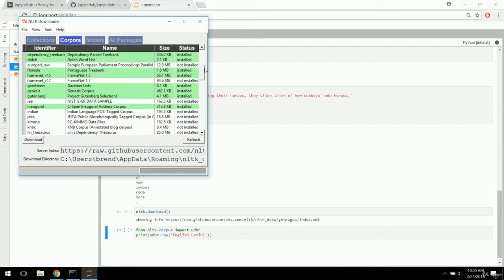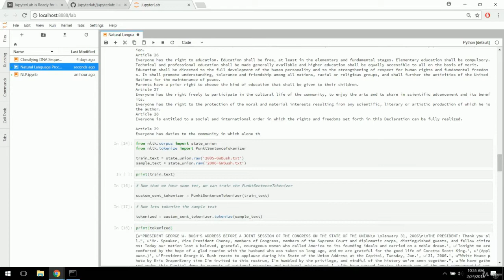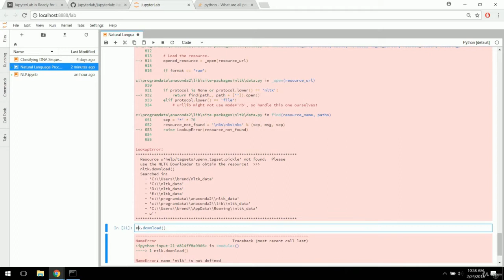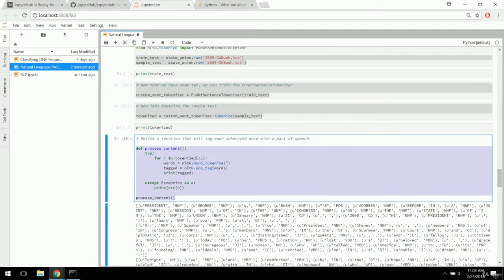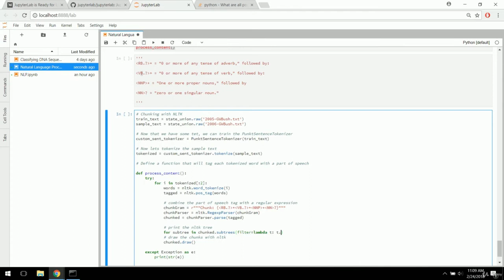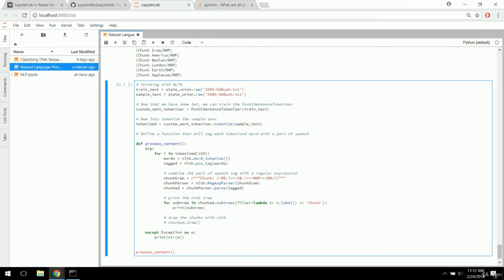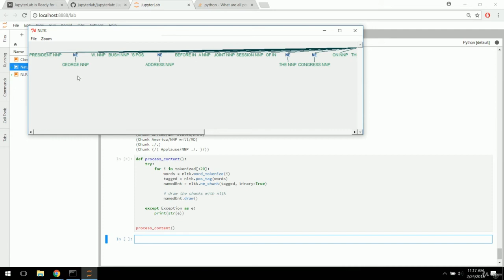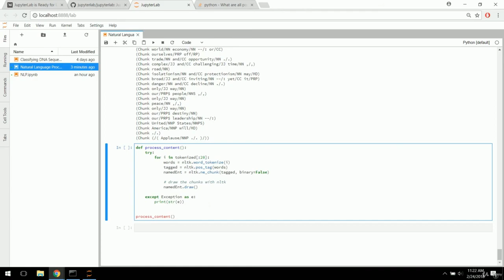40 Tagging, Chunking, and Named Entity Recognition | Computer Monk 🔴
Machine Learning Beginner to Professional